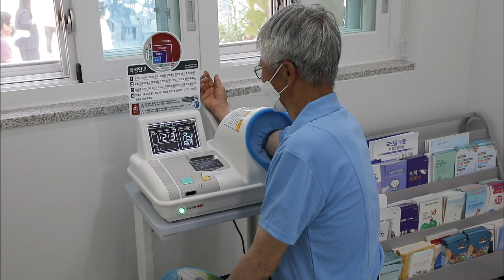2024. 6. 21 [원주MBC] 평창군, 공공건축물 그린리모델링 사업.. 경로당 32곳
평창군이 공공건축물 그린리모델링 공모사업에
선정돼 지어진지 10년 이상 지난 노후 경로당
개선에 들어갑니다.

총 사업비 51억 원을 투입해 경로당 32곳의
내·외벽 단열을 개선하고, 에너지 효율이
높은 냉난방기를 설치하는 등 친환경
리모델링을 내년까지 완료할 계획입니다.

평창군은 앞서 2020년부터 2023년까지
어린이집 6곳, 보건소 20곳, 경로당 36곳도
공모를 통해 130억 원을 들여 개선해 왔습니다.